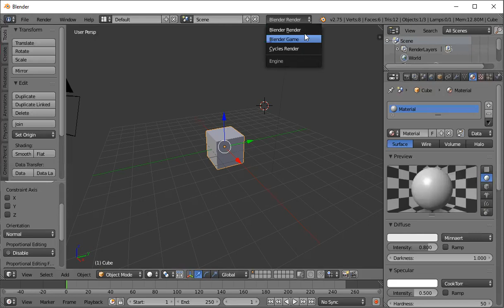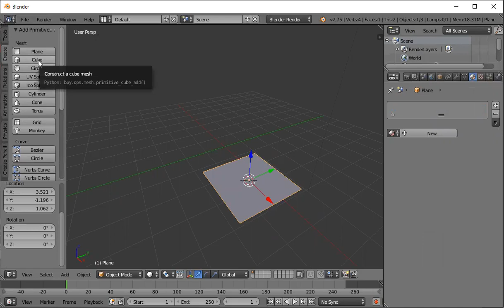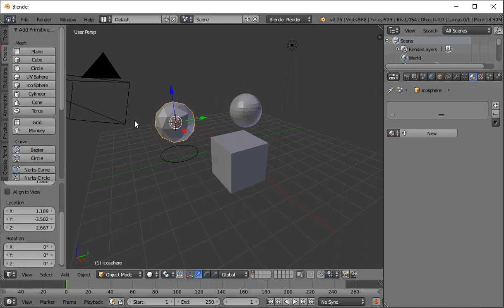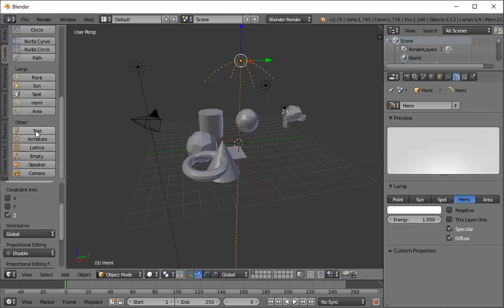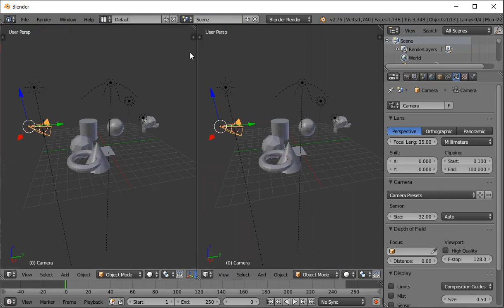Belajar Blender #2 User Interface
mata Kuliah Pengembangan Game